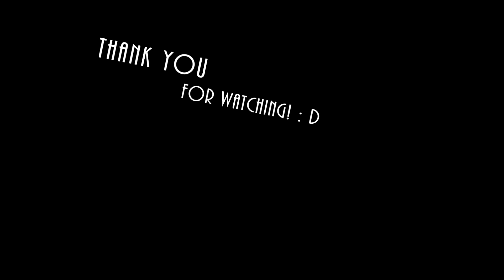Terraria Supreme Buffed Vigilance vs Calamity Mod Malice Mode Boss Rush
in todays video we use a Supreme Buffed Vigilance vs the calamity mod Malice Mode boss rush from the Draedon Update Calamity 1.5 some of the bosses we'll fight include

moonlord lunatic cultist Eye of Cthulhu skeletron skeletron prime the destroyer the twins supreme calamitas

default mod pack :Astronimus , Better Emblems,  OP+ Recipes , Fargos Equipable Inventory,  Calamity Mod , Cheat Sheet , Heros , Item Modifier, Fargos Mutant , Fargos Soul , Fargos Omniwield , Thorium , OP Recipes , Universe of Swords, Shadows of Abbadon , Apothosis and Friends, OP Rainbow Sword , Ancients Awakened , Redemption,

- Recording: OBS

terraria , supreme buffed , supreme buff , supreme buffed weapons, op weapons